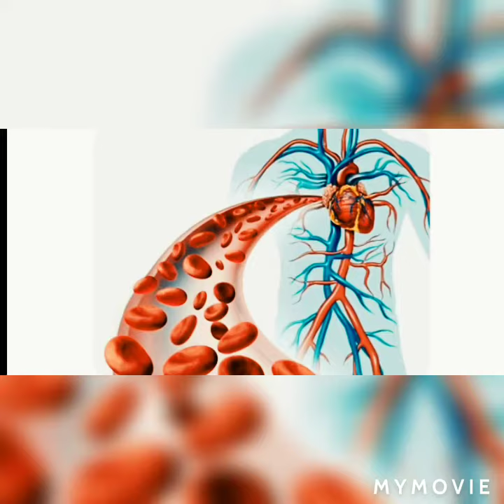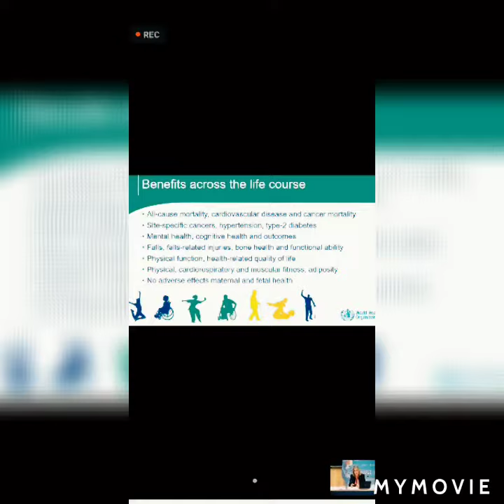Dr Anjali Lifestyle Tips to prevent Blood clots and Telehealth Lifestyle sessions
Dr Anjali has been known to make u healthy in a holistic way with everything feom ur kitchen.
eat well to live well
exercise well to move well